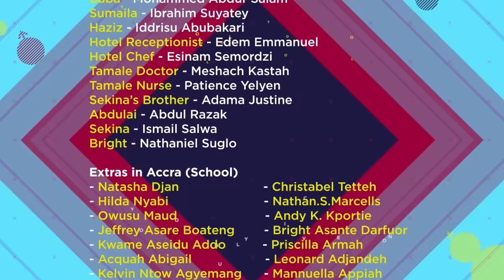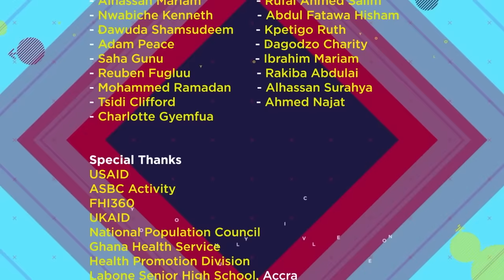YOLO SEAON 6 EPISODE 9 - LOVE IN THE AIR. CYRIL AND EMILY FINALY MEET IN TAMALE